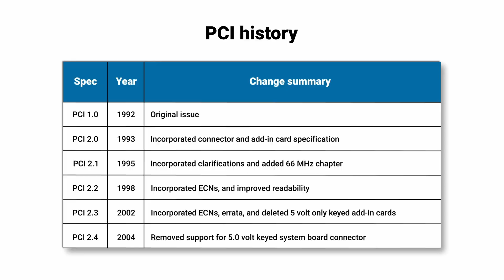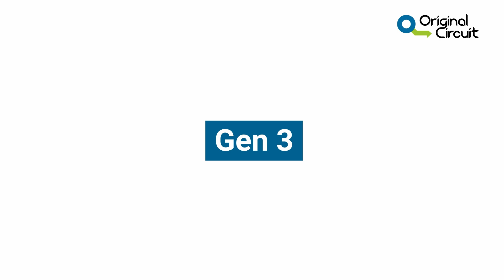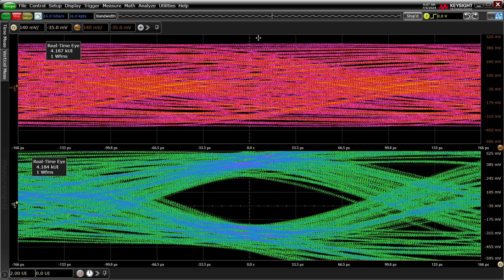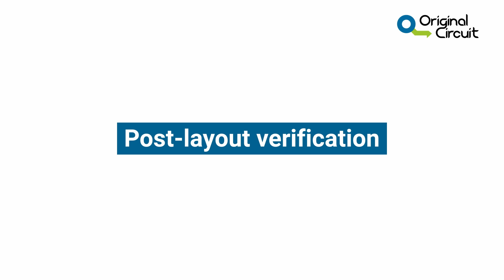Guide to PCI Express: Architecture, Challenges & Future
Dive deep into the world of PCI Express (PCIe) technology - the backbone of modern computing systems. This comprehensive technical overview covers everything from PCIe's origins to its future developments.

Timeline:
00:00 – Introduction
00:09 – Brief History
01:05 – Basic PCIe Concepts
02:27 – Evolution from Gen 1 to Gen 6
02:37 – Gen 1
02:58 – Gen 2
03:04 – Gen 3
03:30 – Gen 4
03:38 – Gen 5
04:43 – Gen 6
05:26 – Challenges in Designing
05:40 – Attenuation
06:08 – Crosstalk
06:29 – Reflections
06:51 – Jitter
07:19 – Trace Design
07:36 – Material Selection
07:55 – Via Design
08:10 – Power Integrity
08:22 – EMI Considerations
08:38 – Thermal Management
09:00 – Pre-layout exploration
09:25 – Post-layout verification
09:37 – Optimisation
09:49 – Compliance checking
10:46 – Channel Simulation
10:55 – Equalization Optimization
11:10 – Eye diagram Analysis
11:24 – Compliance Testing
11:53 – Future of PCIe

Key Topics Covered:
- Evolution from PCI to PCIe
- PCIe generations from Gen 1 to Gen 6
- Signal integrity challenges at high speeds
- PAM4 signaling in Gen 6
- Advanced equalization techniques
- PCB design considerations
- Simulation workflows and tools
- Future developments (Gen 7)

Whether you're a hardware engineer, PCB designer, or technical professional working with high-speed interfaces, this video provides valuable insights into PCIe technology and design considerations.